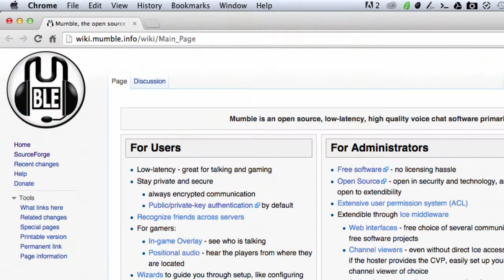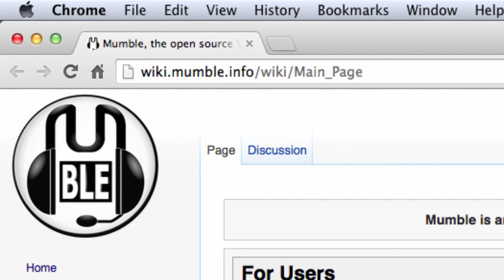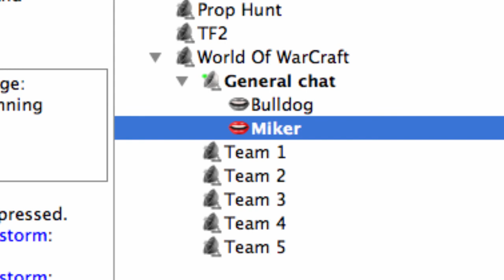World of Warcraft ~ Warlords of Draenor ~ An Epic Level 1 to 100 Adventure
Server: Arthas US (PvP)
Faction: Alliance
Starting Area: Human
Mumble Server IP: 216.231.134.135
Date: Friday, November, 14th